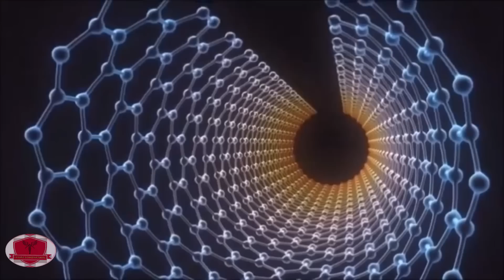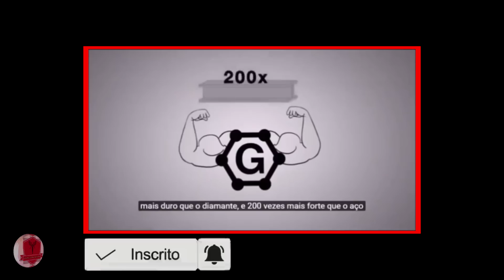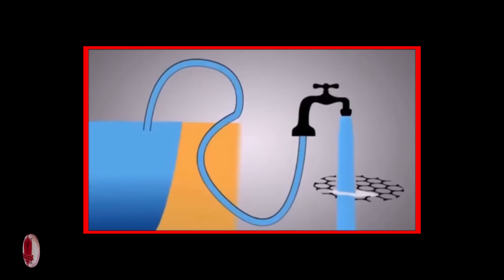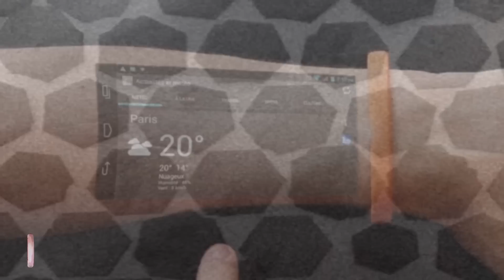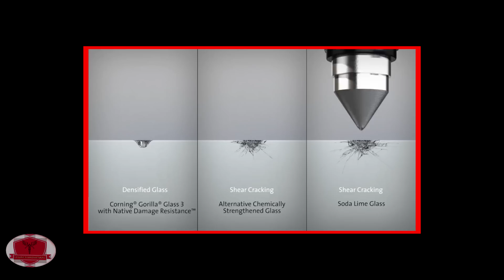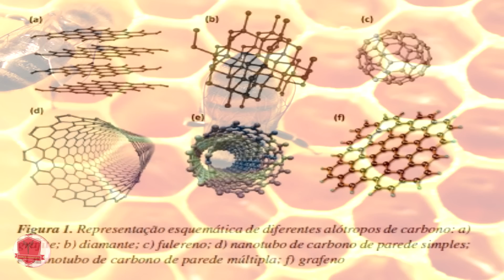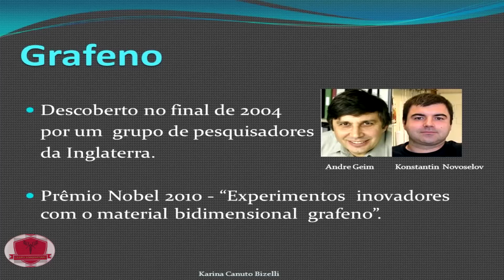Tecnologia Grafeno - Celular flexível, Resistência e Inovação na Saúde.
O Grafeno é um material composto por uma fina camada de grafite, e desde sua descoberta, tem atraído os cientistas e a indústria de tecnologia por suas infinitas possibilidades de uso.
Mas porque esse material é assim tão revolucionário?

Produção e Edição: Hevert Pereira ( LegiãoSobrenatural )

Frase do Canal: Sobrenatural é tudo que não entendemos.
Apoie o Nosso Canal e Ajude-nos com o projeto Laboratório Estúdio

Grupo no WhatsApp A MENTE HUMANA do Canal Legião: Agora para ser membro do grupo, que passou a ser restrito, é preciso se identificar nos comentários ou em nosso Facebook.